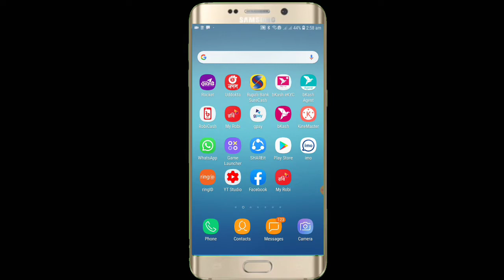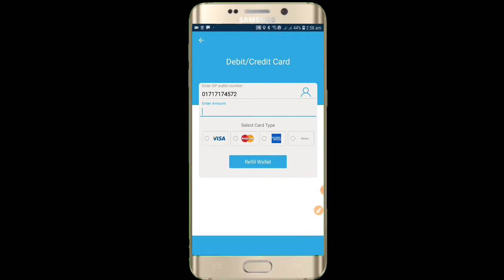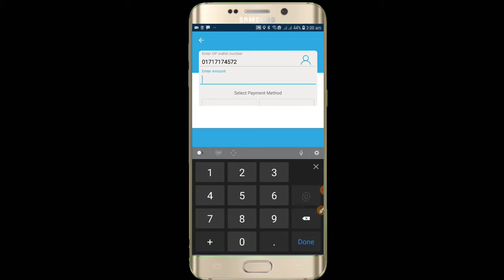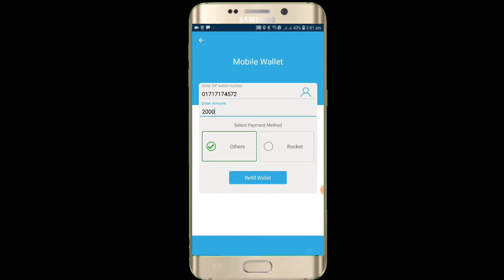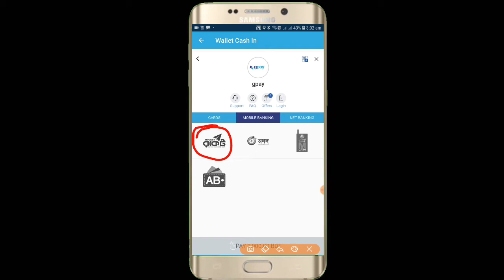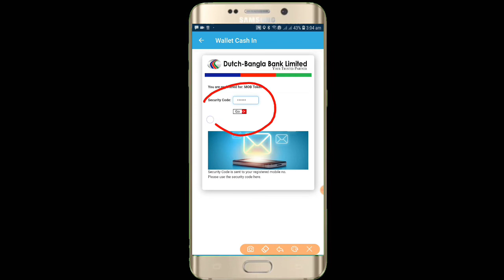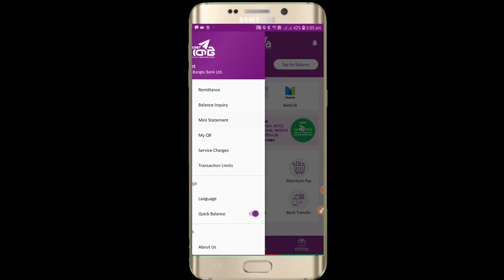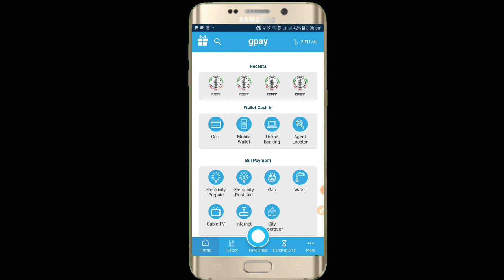Gpay Refill Wallet from Rocket | Nagad | MCash | SureCash | Full Bangla Tutorial 2020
ভিডিওটি আপনাদের ভালো লাগে তাহলে অবশ্যই লাইক, কমেন্ট ও শেয়ার করবেন।